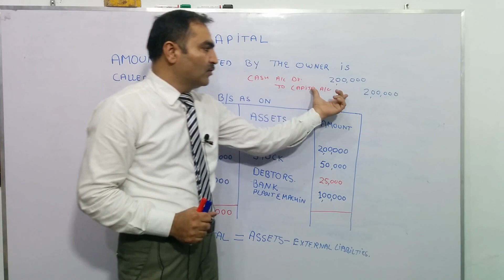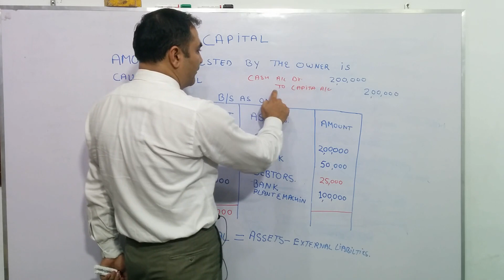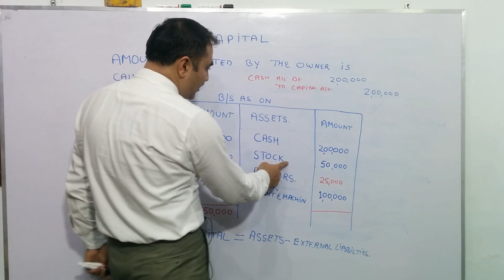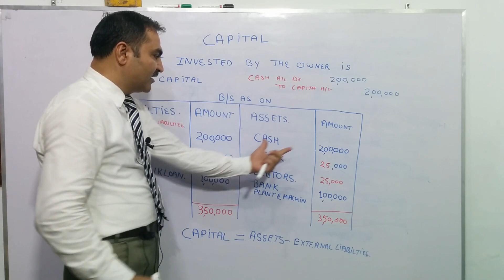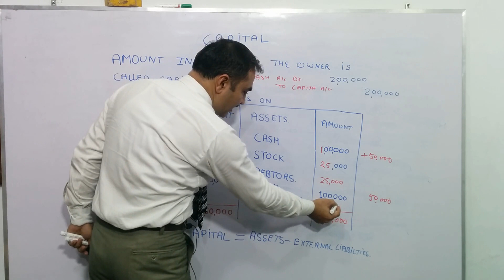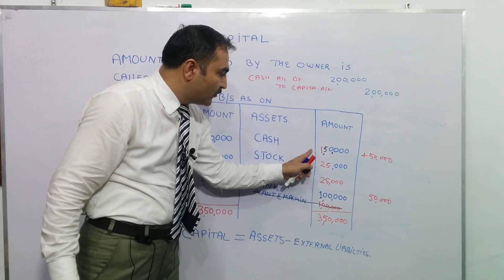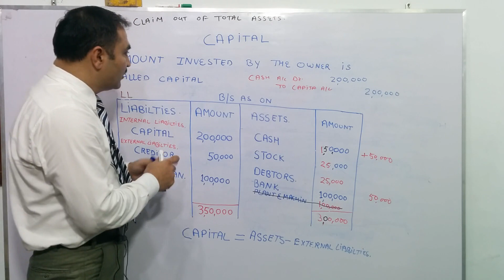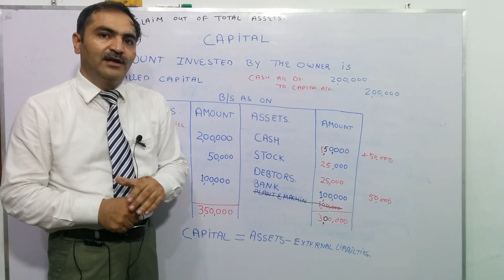WHAT IS CAPITAL IN ACCOUNTANCY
MEANING AND DEFINITION OF CAPITAL IN ACCOUNTANCY.
CAPITAL ITS MEANING AND DEFINITION IN ACCOUNTS.
 In simple word, capital means that amount or asset which is invested in business by businessman or owner of business. When the business is closed, after paying outside creditors, balance amount will be his capital which he can obtain.

When a person starts any business or profession, he brings some money in cash and some other assets like building, furniture and machinery. These will be his capital. Suppose, you want to start your accounting tuition center in your town, for this you have started it with Rs 20000 . You are using also your room for tuition work. So, your Rs 20000 and your room will be the capital of your profession and it will be shown in the liability side of your profession’s balance sheet.